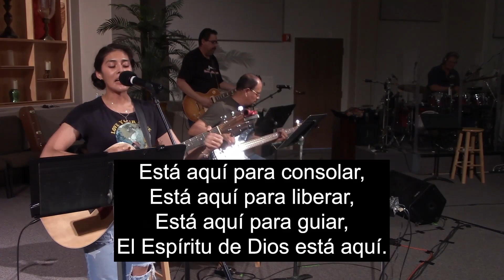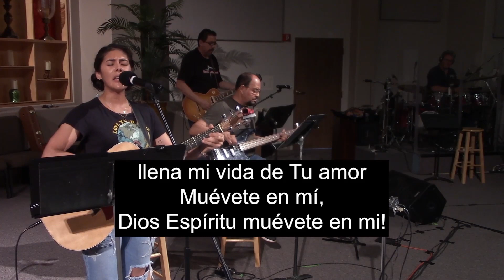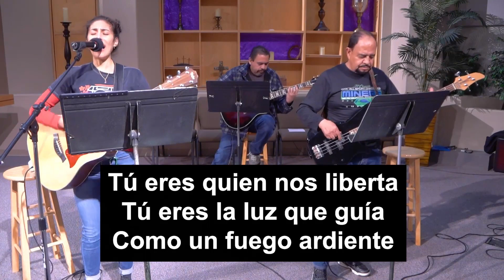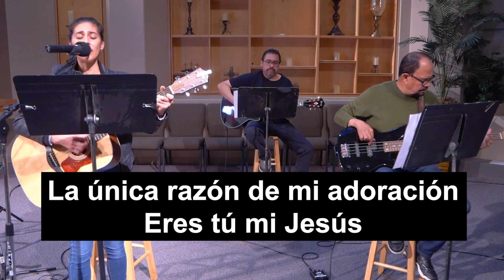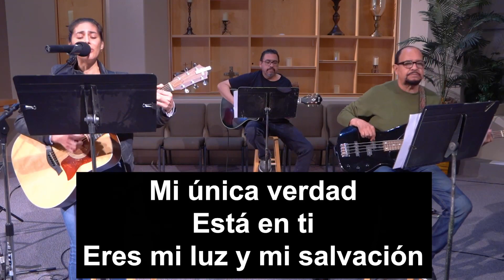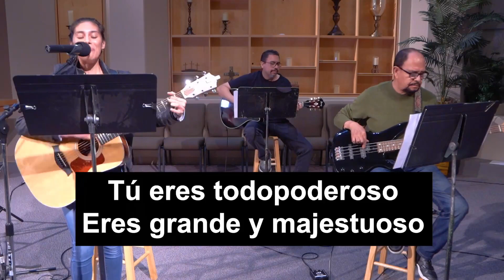Semilla - Pastora Corazon | November 19, 2023